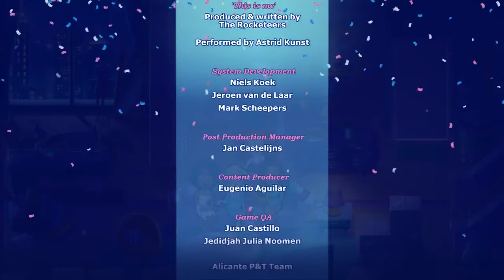Fabulous Angela's Sweet Revenge #4 || Bald Heads and Hairy Legs || Sisters of Game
Jade and Pimpy agree - this revenge was not deep enough.